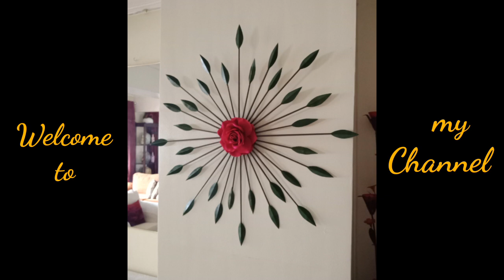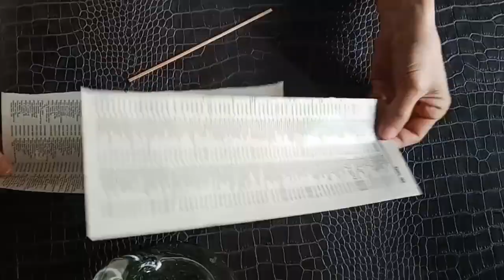Diy Rose wall decor design | Home Decor Ideas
Today I will be showing you how to create a decorative wall art using a rose, sticks, and paper.  This bottle is perfect as a gift or even as a  vibrant decorative item for your home!